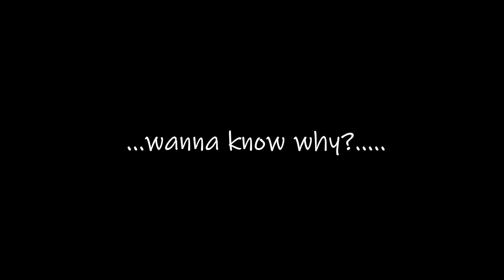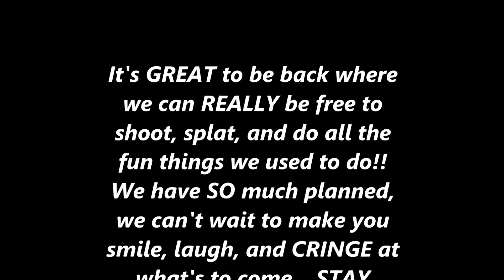BACK IN VEGAS SHOOT 2 26 24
*NOT A PROFESSIONAL SHOOTER'S CHANNEL-ENTERTAINMENT ONLY!! CONTAINS ADULT LANGUAGE- DO NOT try this on your own* THESE ARE MY HOME VIDEOS- Not some advertising ploy, I have NO monetization, NO sponsors, NO free ammo, and all of my content is made out of pocket. So keep your negative comments up your ass where they belong... lol SO... THIS IS MY FAVORITE VIDEO EVER...because it marks the moment I'd gotten my life back. The shamdemic ruined a lot of lives, and mine was one of them. After 3+ years, I'm BACK where I belong. WE HAVE OUR RANGE BACK! So CELEBRATE with us, as we, shoot the sh*t, literally and figuratively, out on the DESERT RANGE!! (*BONUS*- See what a SQUIB round sounds like, and how to handle it when it hapens!)...ENJOY!!